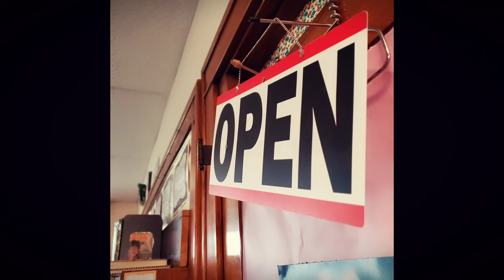Sounds of a Library: A One Minute Short Film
Ok so backstory: I'm taking a Masterclass by Martin Scorsese and one of the lessons is about the importance of sound design and the assignment for the chapter was to create a one minute short film using sound and picture and to tell a little "story" through them both. This one is obviously about the various sounds I hear working at a school library. I hope you enjoy!